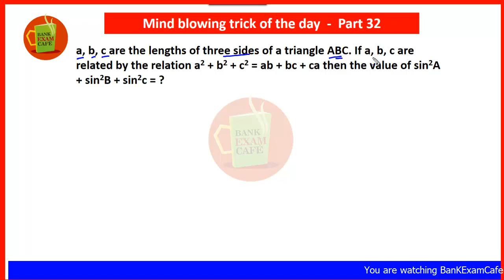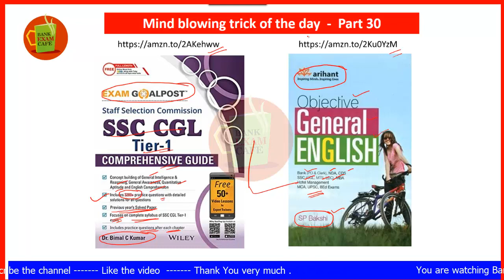Maths Trick of the day | Part 32 | Symmetrical Expression | tricks in trigonometry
In this video I have discussed the Maths trick of the day part 32, it contains tricks in solving the problems in trigonometry by symmetrical expression method. The tricks and shortcuts in maths helps the candidates to solve the problems in maths quickly. Tricks and shortcuts are essential to save the time required to solve the problems in mathematics. Symmetrical expression method is used in many topics of maths.

Suggested books

SSC CGL Tier 1, Compressive Guide : DR. Bimal C Kumar

Objective General English : Arihant Publication

Suggested videos

bankexamcafe